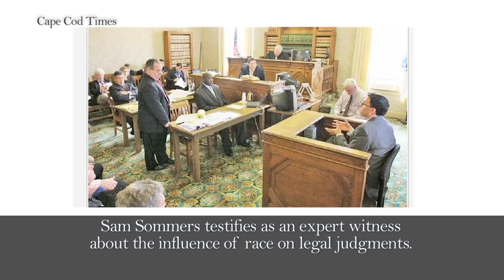Introduction to the Field of Psychology and Law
AP-LS.org